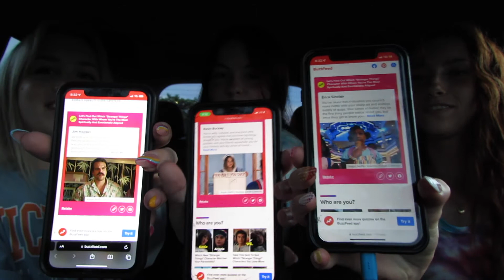STRANGER THINGS VOL.2 REVIEW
heyooo this video is just our opinion on stranger things vol.2. this was very fun to make as well, and we talking to u guys. don't forget, if u ever have questions or anything, send us a dm! short description, but that's it! BYEE

carly's socials:
snap: carlyylevin

morgan's socials:
snap: morganlevin
vsco: morganlevin